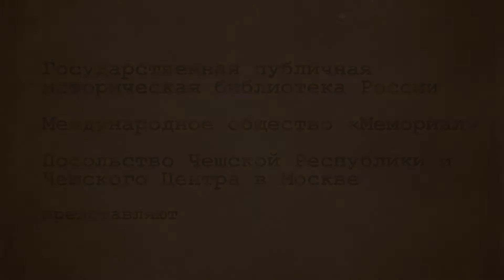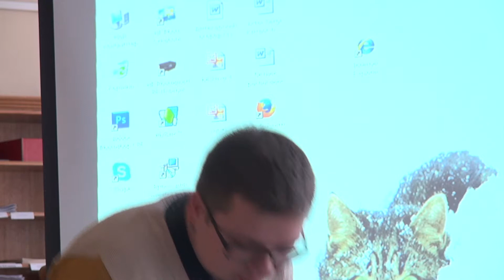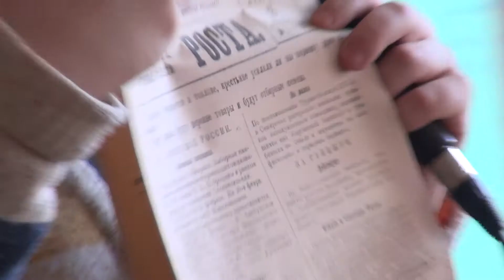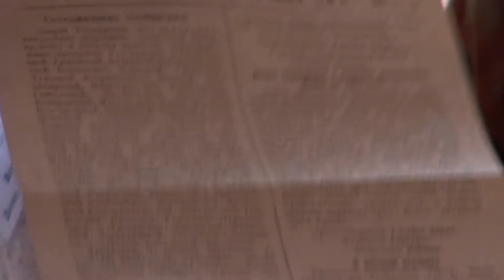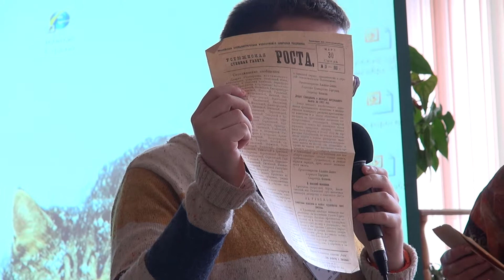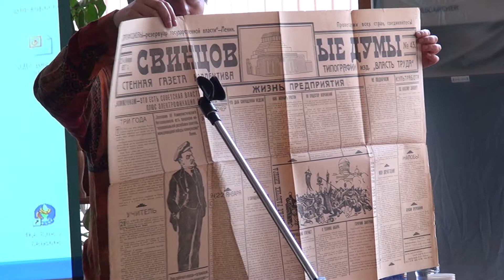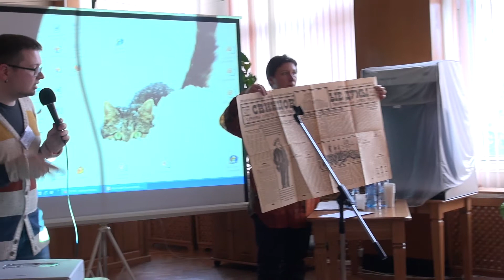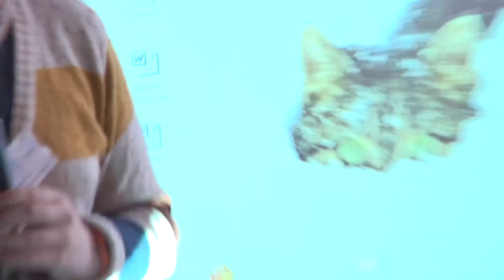Самиздат: эпохи, тексты, cудьбы. Миронов Денис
27 июня 2014 г.

Международная конференция «Самиздат: эпохи, тексты, cудьбы»

Секция 2  Самиздат до самиздата

Миронов Денис Эдуардович (Центр Социально-политической истории ГПИБ России, Москва)

«Стенгазеты первых лет советской власти»